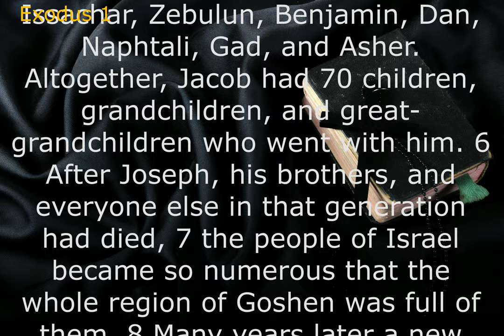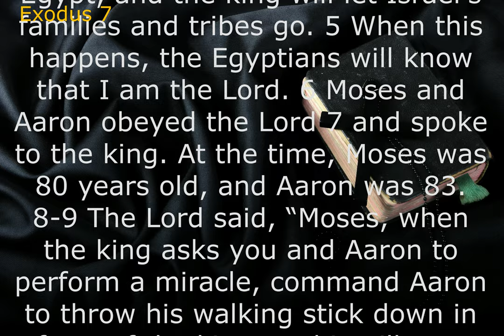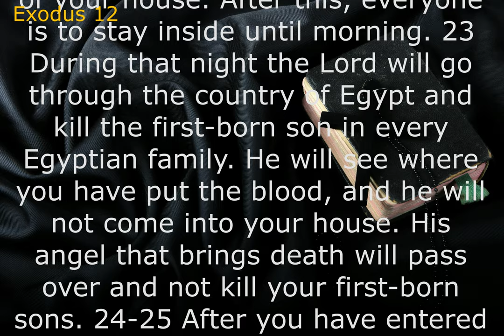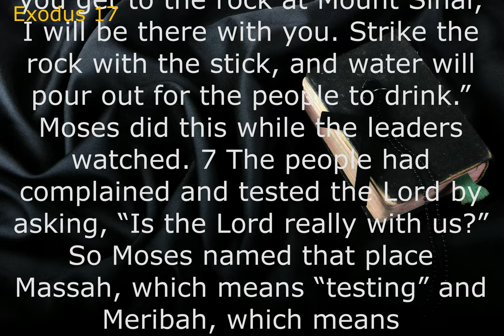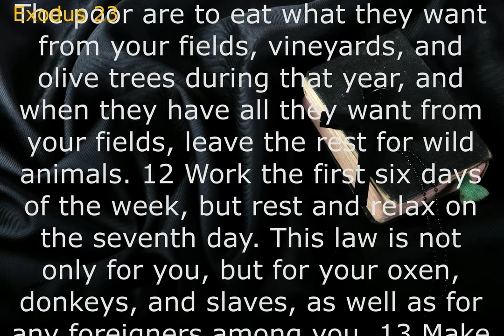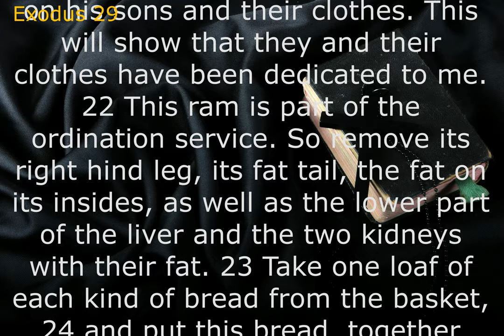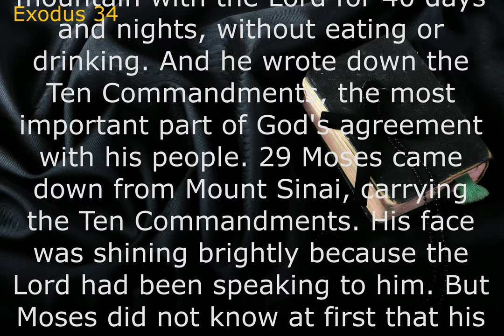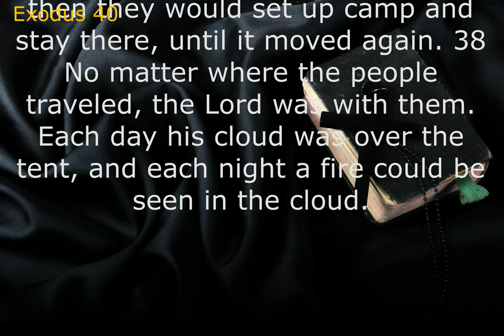Audio Bible: EXODUS (Contemporary English Version) With Text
The book of Exodus teaches that the Lord is the one true God and the ruler of all creation. And when the Lord decides to do something, no one can stop him. Exodus can be divided into three parts. Most of the events in the first part (1-3) take place in Egypt, where the people of Israel had been made slaves by the king.
Exodus is a central narrative of the Bible. It recounts the moment that God reclaims Israel as His people, rescues them from slavery in Egypt, and establishes the Ten Commandments to guide their moral and religious freedom as an independent society.
What's the big idea? The overall theme of Exodus is redemption—how God delivered the Israelites and made them His special people. After He rescued them from slavery, God provided the Law, which gave instructions on how the people could be consecrated or made holy.
Exodus has three main parts: “liberation” (Jews freed from Egypt), “covenant” (God gives them the Ten Commandments), and “tabernacle” (God provides blueprints for a temple in His honor).ㅡㅡㅡㅡㅡㅡㅡㅡㅡㅡㅡㅡㅡㅡㅡㅡㅡㅡㅡㅡ